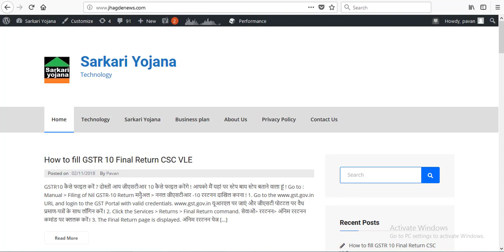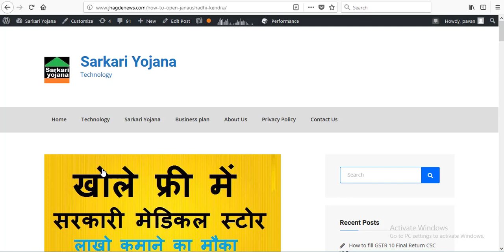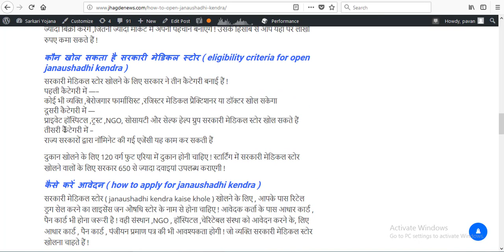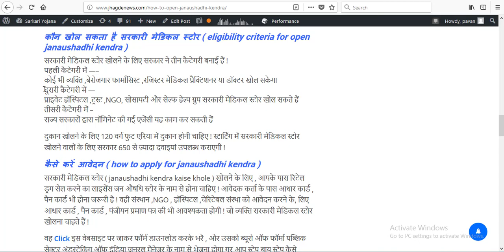जन औषधि केंद्र खोले और लाखो कमाये , How to apply for jan Aaushadhi kenra Online